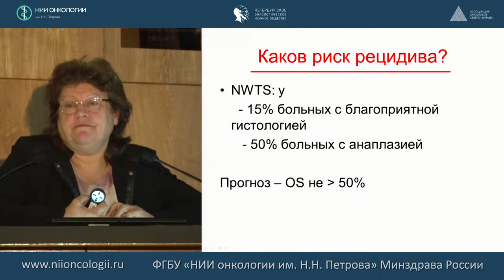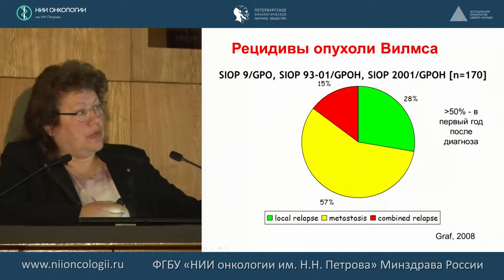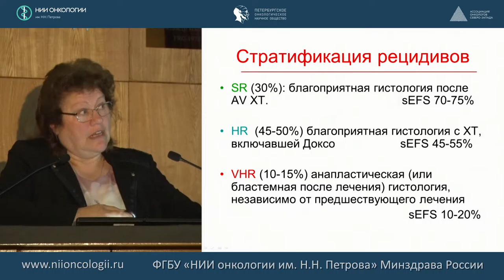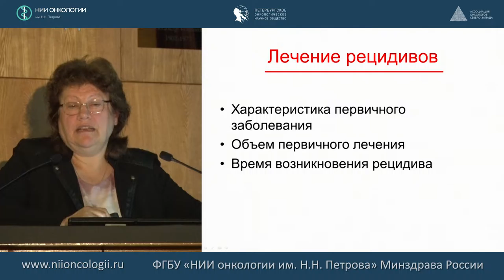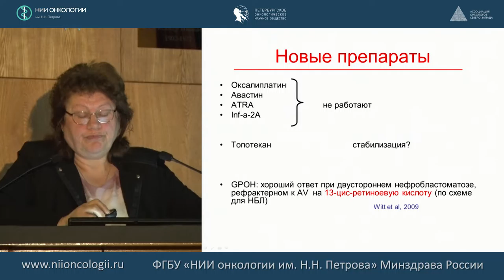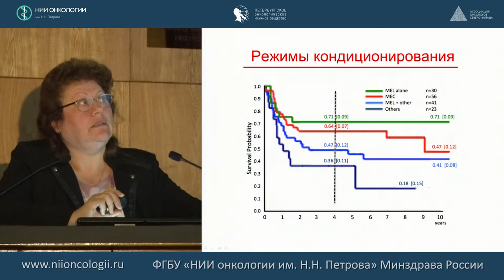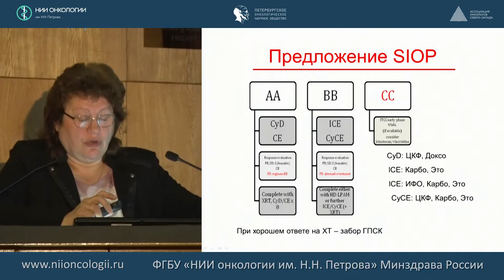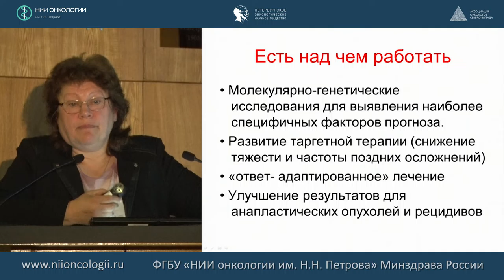Рецидивы опухоли Вилмса: причины, тактика, место трансплантации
«Рецидивы опухоли Вилмса: причины, тактика, место трансплантации» Белогурова М.Б.
Опухоли почек в педиатрической практике. Мультидисциплинарный подход (диагностика, тактика, прогноз)